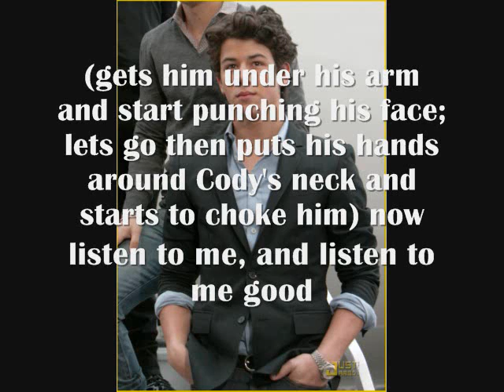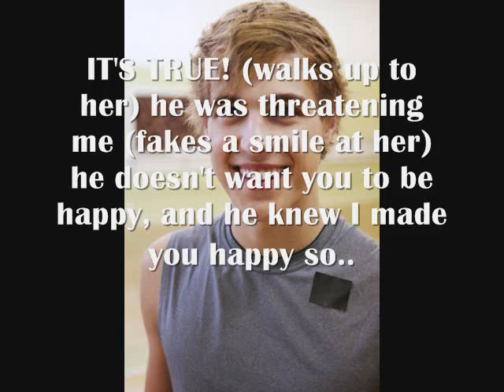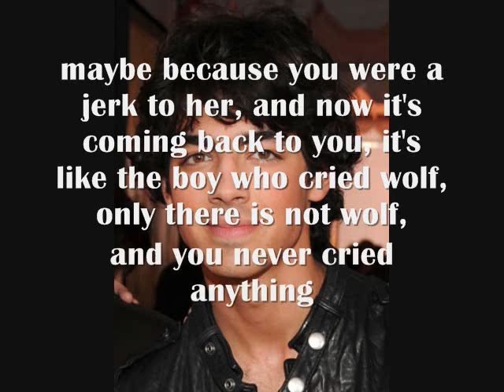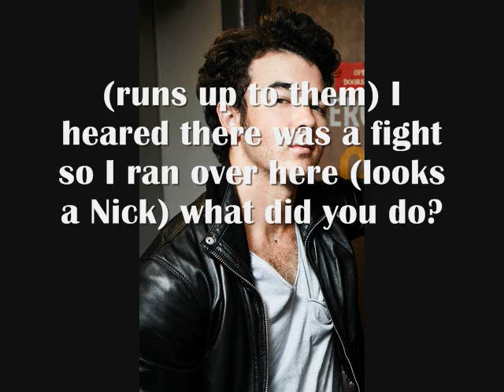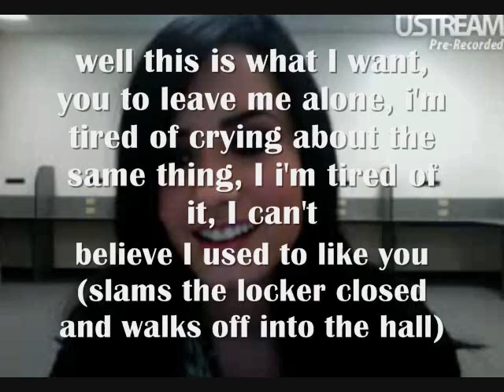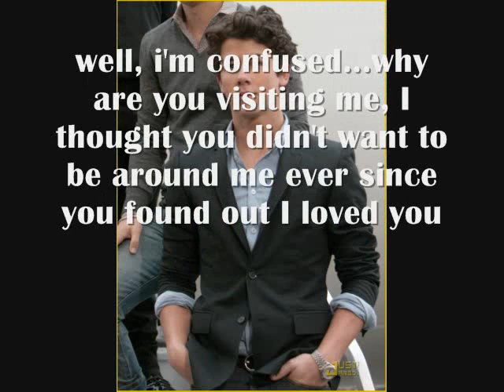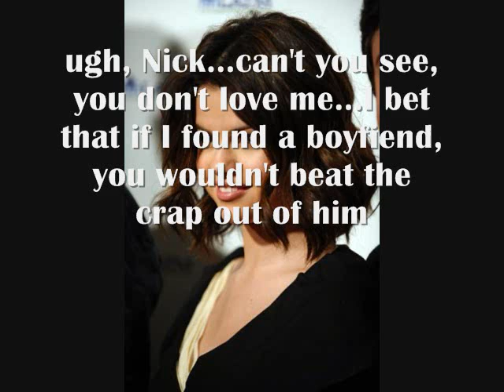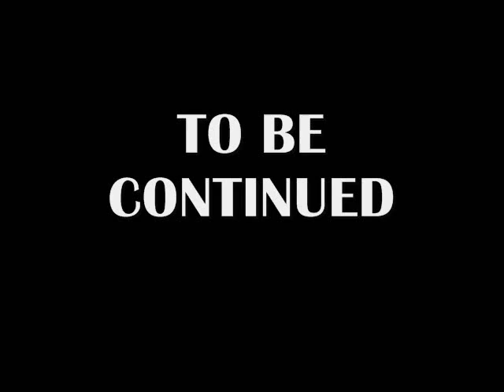Don't Forget About...Me; Nemi Story ep.20 her not me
20th episode

sorry, my sister has given me a Schedule and I have to follow it, so I really don't have time to do the stories,and I didn't have time to check it over, so please excuse my mistakes if I have any, plus i'm spending time with my grandma :]